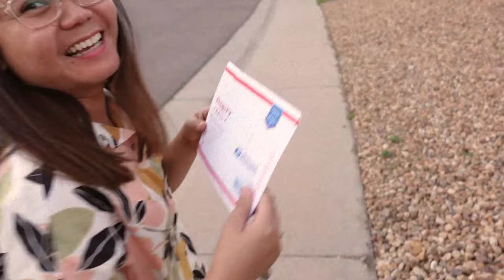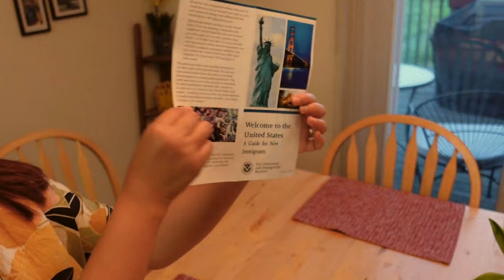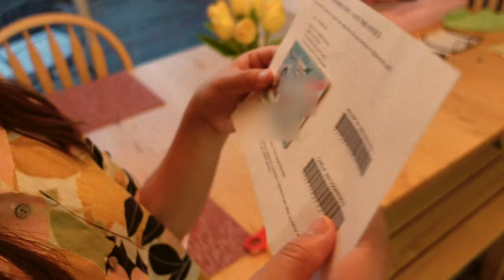10 Year Green Card Arrived | Difference With 2 Year GC?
10 year green card has arrived! 4 days after I got the approval notice in the mail!

Greencard 2021
10 year green card
I-751
I-751 application
Removal of conditions
Conditional greencard expiration
How to remove conditions on residence
Green card timeline
How long to get your 10 year green card
Avoid RFE on your I-751